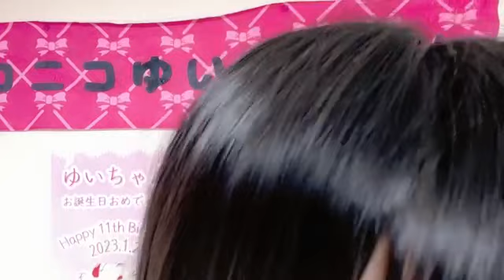石松 結菜（HKT48 研究生）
48 YUINA ISHIMATSU 2023年08月19日09時31分34秒 石松 結菜（HKT48 研究生）